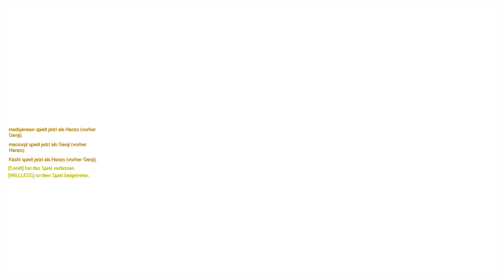OVERWATCH BETA • Neuer Patch & neuer Modus! Das Weekly Brawl! • Let's Play Overwatch deutsch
Overwatch Closed Beta Lets Play auf Deutsch

Die Welt braucht neue Helden! Wir stürzen uns in die Beta von Blizzards neuem Shooter Overwatch. :)